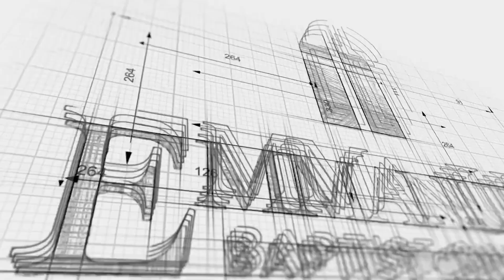How To Respond To Mocking Sunday PM 09 17 2023 Pastor Bob Gray II